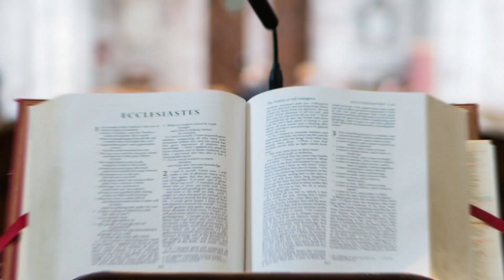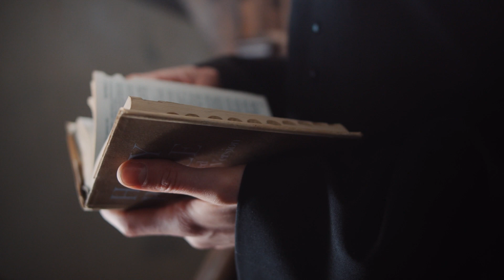Daily Gospel Reading & Reflection : Luke 10:1-9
Daily Gospel Reading, Gospel Reflection and Prayer, for Wednesday of the Twenty-eight Week in Ordinary Time (according to the Catholic Liturgical Calendar).

Available in various languages. Please click the CC button.